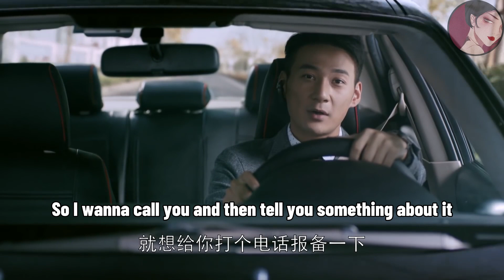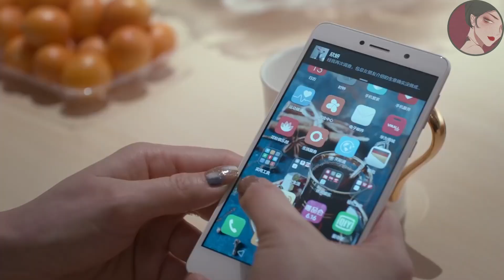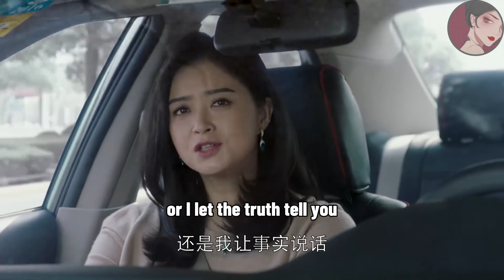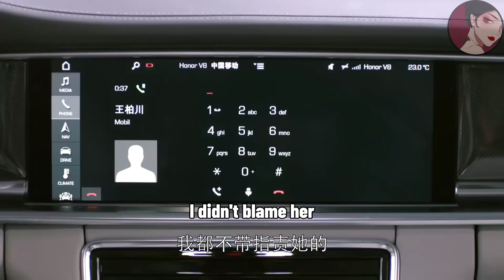丈夫仗著妻子沒文化，騙她生意做成了，怎料妻子人脈廣轉頭就拆穿他！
hls2    ep14